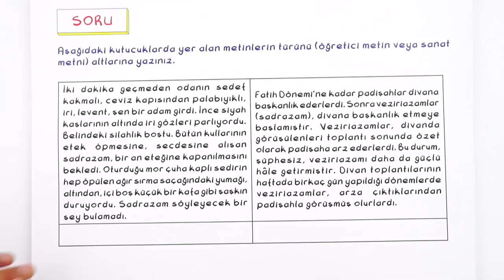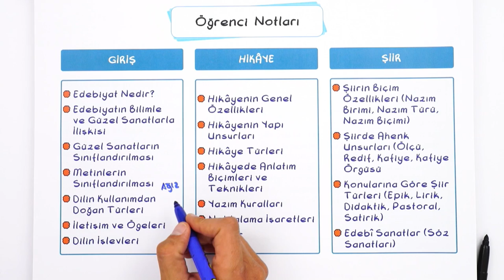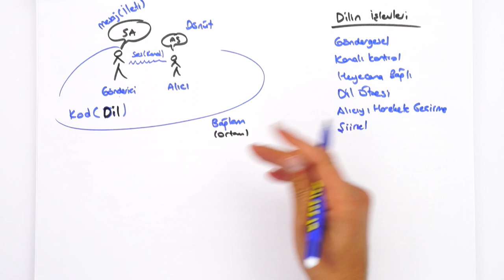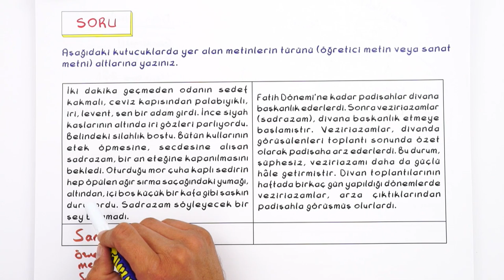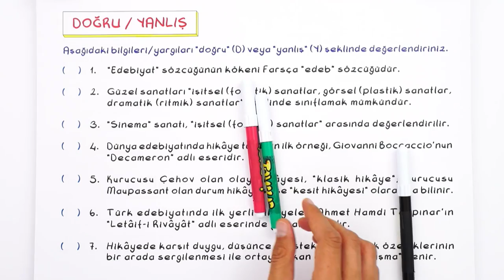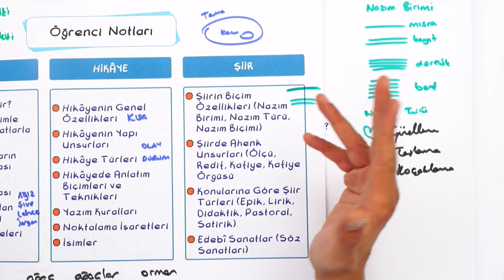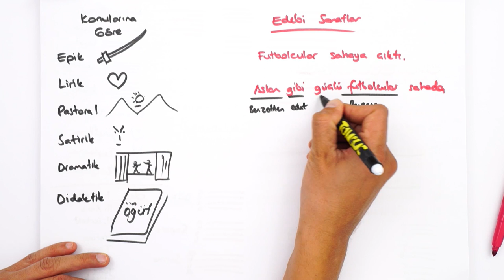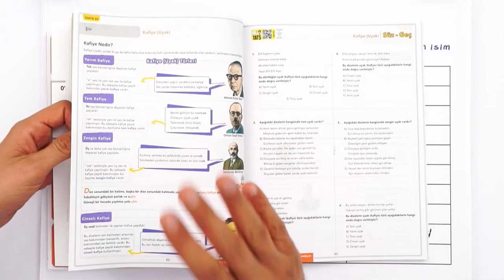9.Sınıf Edebiyat 1.Dönem 1.Yazılıya Hazırlık | 2021 📝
Yazılı kampında bol soru çözüp pratik kazanacağın kaynaklar 👇
Yazılıkampı boyunca 9.Sınıf derslerinde bilmen gereken mükemmel yazılı provası ile karşınızdayız! 🤗 Edebiyat sınavına girmeden önce mutlaka yazılı hazırlık videosunu izlemelisin. Ayrıca videonun PDF'sini indirmeyi de unutma.😍⭐

Giriş : 00:00
Giriş Ünitesi : 01:28
Hikaye Ünitesi : 13:21
Soru Çözümü : 19:39
Şiir Ünitesi : 33:10
Yazılı Provası : 34:34